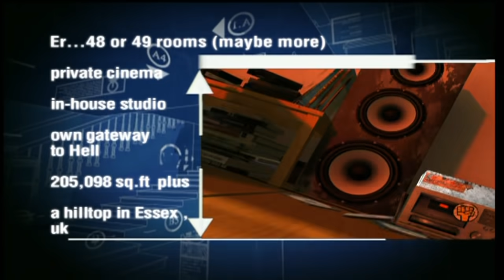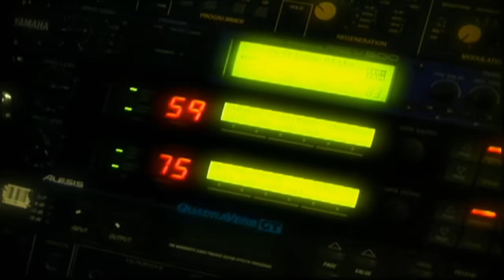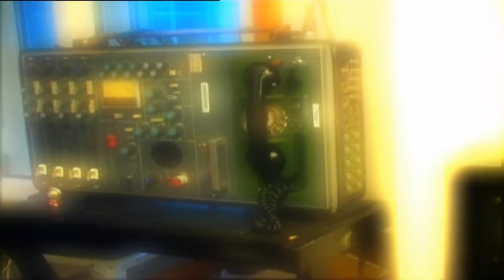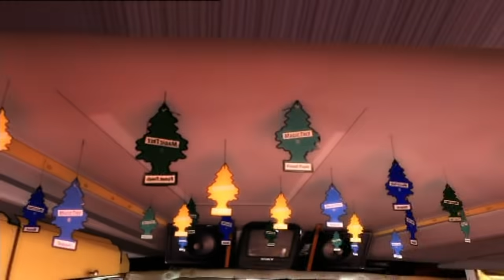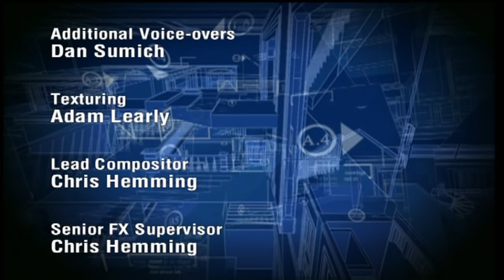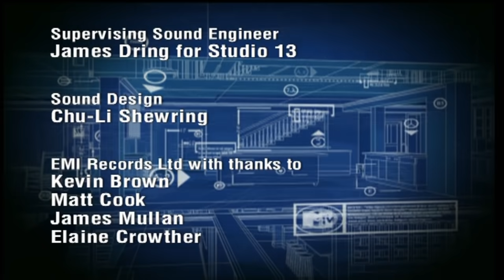Gorillaz - MTV Cribs (HD)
Official HD Video for Gorillaz' appearance on MTV Cribs.